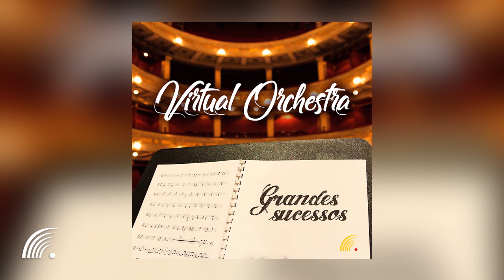Grandes Sucessos - Álbum Completo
Coletânea "Grandes Sucessos" completa